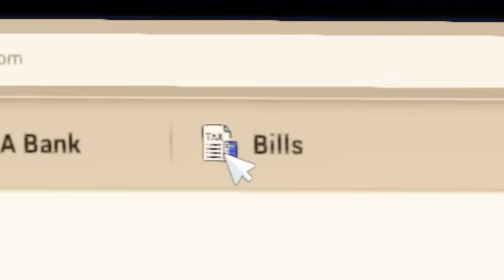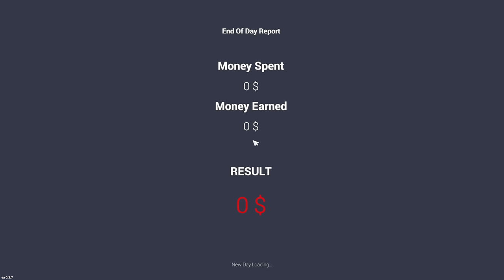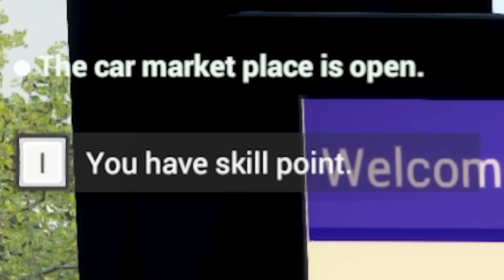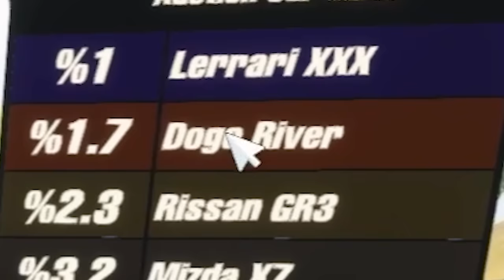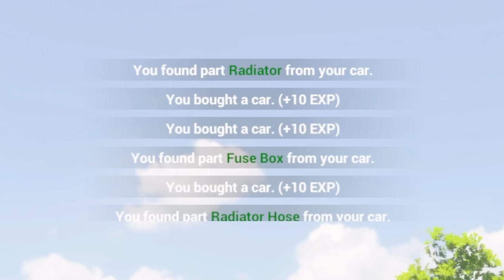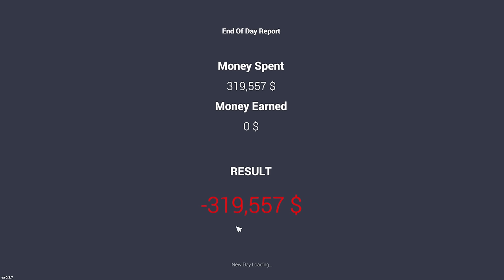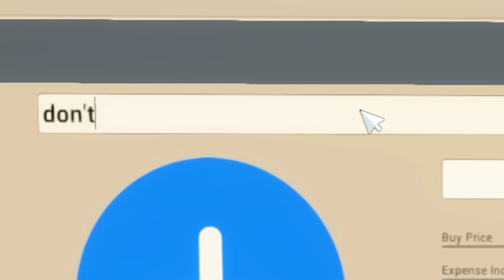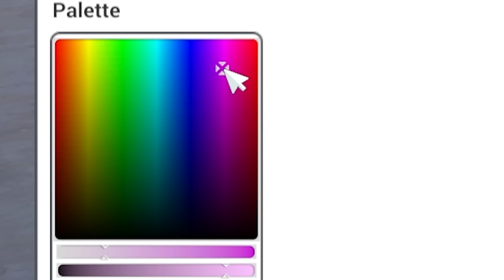i sold crashed cars for $999,999,999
It's Car For Sale Simulator 2023.

Follow for more sad pixels